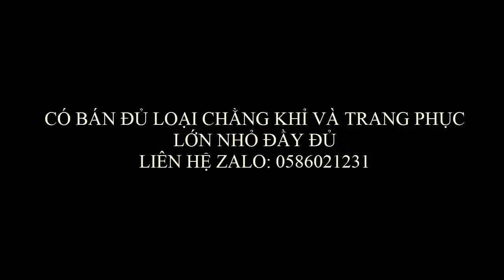chằn khỉ con múa ngoài đồng chuyên nghiệp như người lớn - chằn khỉ con đi kiếm ăn ngoài ruộng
តើលោកអ្នករៀនបានអ្វីពីវីដេអូនេះ? បញ្ចេញយោលបល់ខាងក្រោម!
បើយល់ថាល្អ ចែករំលែកទៅមិត្តភក្តិរបស់អ្នក!
CẢM ƠN CÁC BẠN THEO DÕI VIDEO CỦA MÌNH, CHÚC CÁC BẠN THÀNH CÔNG TRONG CÔNG VIỆC VUI VẺ TRONG CUỘC SỐNG.